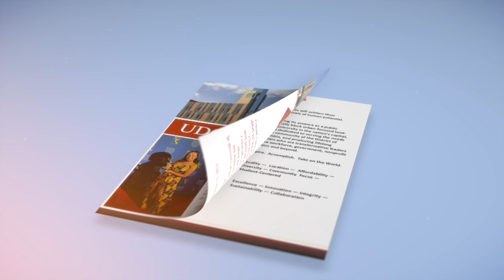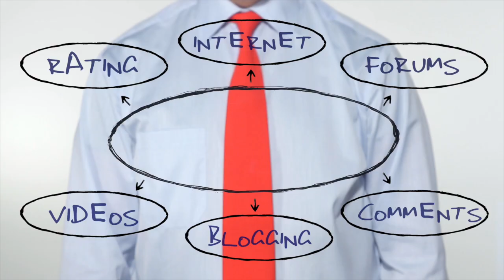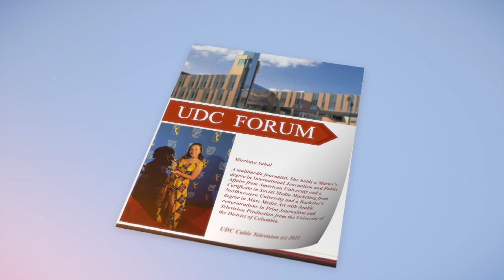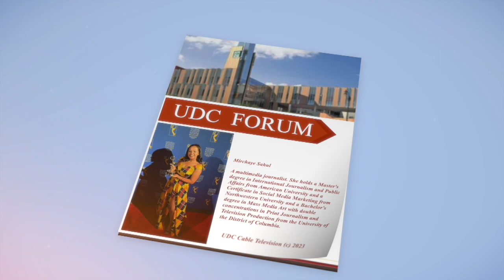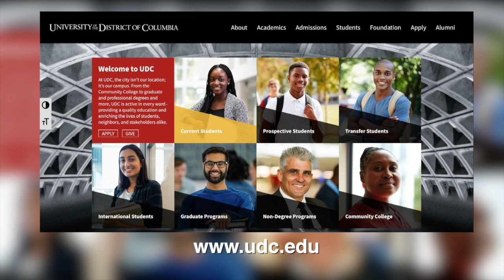UDC Forum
Mirchaye Sahlu is a multimedia journalist who specializes in digital and social media. She holds a master’s degree in International Journalism and Public Affairs from American University and a Certificate in Social Media Marketing from Northwestern University. Prior to that, she completed a bachelor’s degree in Mass Media Art with double concentrations in Print Journalism and Television Production from the University of the District of Columbia. She is passionate about creating positive social change through ingenious communication strategies and initiatives, as well as reporting about her community.